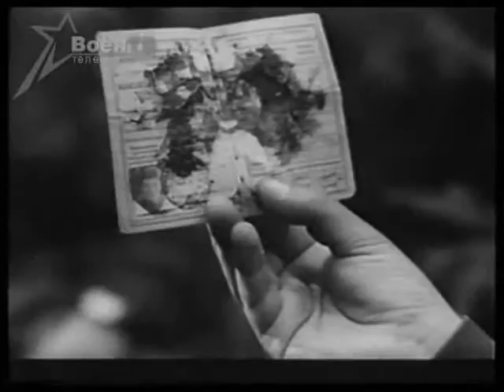Первый день Великой Отечественной войны.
И началась страшная , долгая война. Из хроники.